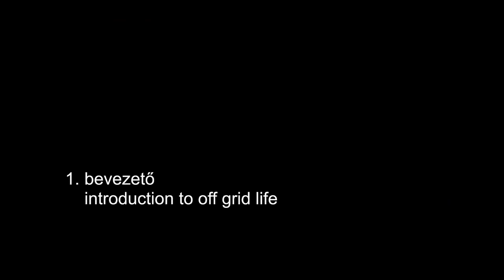1. bevezető / introduction to off grid life